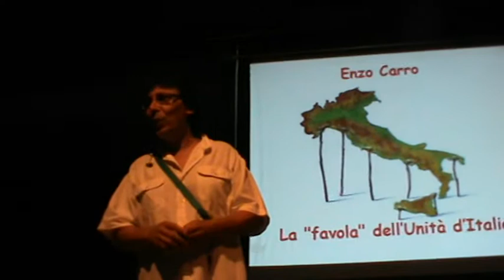Enzo Carro Show a Formia: La favola dell'unità d'Italia.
Stasera a Formia abbiamo assistito ad una performance artistica di primo piano. Enzo Carro, cantante napoletano, ha rappresentato la favola dell'unità d'Italia. Ha rappresentato ironicamente, con maestria unica quella che gli storici di regime han fatto passare per unità d'Italia.Grandi scrittori e storici si sono cimentati a ricorstrure quella luttuosa pagina della storia d'Italia. Oggi molti cantanti vanno per le piazze a cantare le gesta dei nostri partigiani chiamati Briganti dai piemontesi. Registi e attori si stanno cimentando nei vari teatri d'Italia. 17anni fa ANTONIO CIANOI,stampò " I Savoia e il massacro del Sud". Libro che ha segnato una epoca; è diventato CULT; seguito da Gigi Di Fiore, Lorenzo del Boca, Angela Pellicciari, Giordano Bruno Guerri, e soprattutto da Pino Aprile che con "TERRONI" ha venduto quasi cinquecentomila copie. Cantanti come Mimmo Cavallo ed Eugenio Bennato da sempre portano sulle piazze il grido di dolore del Sud. Roberto D 'alessandro ha iniziato da attore e regista portando nei teatri "Terroni" il best seller di Pino Aprile, poi altri si sono cimentati in questo. Pino Aprile ed eugenio Bennato con Profondo Sud ed oggi a Formia abbiamo scoperto la Verve di Ennzo Carro, che in modo intelligente e documentato ha rappresentato il Risorgimento ed i suoi patrioti. Oggi,altri patrioti chiedono i danni. Enzo Carro aveva intravisto Antonio Ciano in sala, grazie al quale, il comune di Gaeta, nel dicembre del 2008, ha portato in consiglio comunale la richiesta di danni da parte dei savoia alla città martire del risorgimento. Ebbe 4000 morti e la città completamente rasa al suolo.